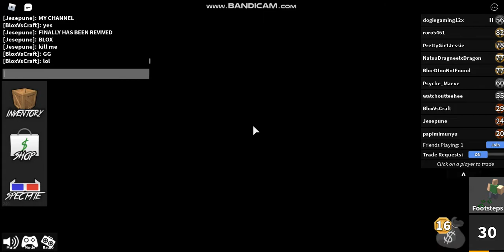Murder Mystery 2 | with some friends | Part 1